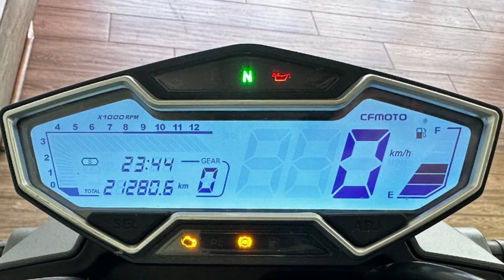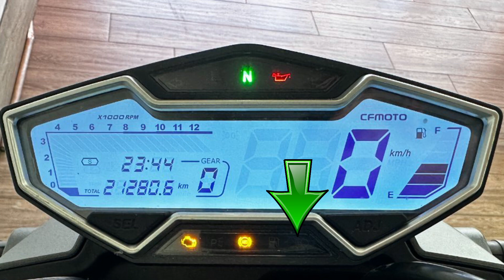Mi nueva moto CFMoto NK 400 l Detalles y Opiniones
Discord (esta basura expira, entonces si no les sirve lo pueden pedir en los comentarios)

0:00 intro
1:37 Información de la moto/Ficha Técnica
8:20 Lo malo
17:45 Lo positivo
25:12 Lo curioso
28:00 Finale